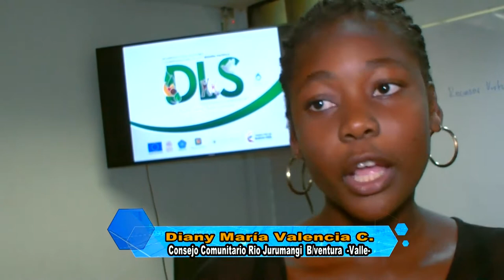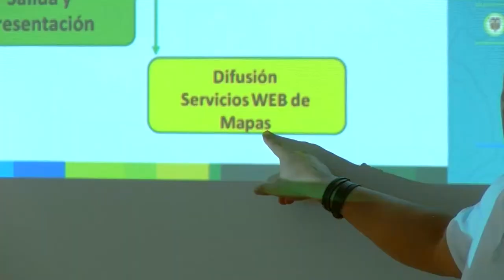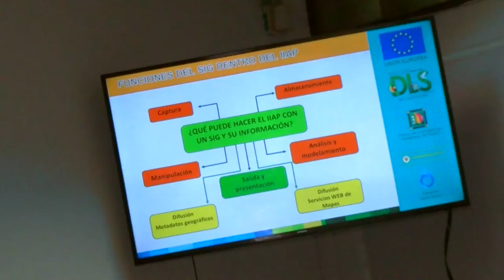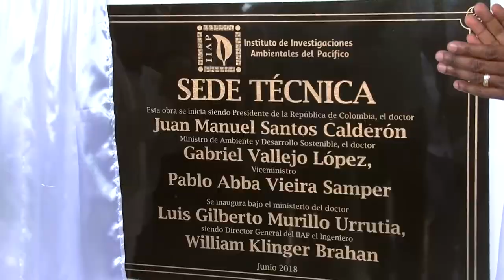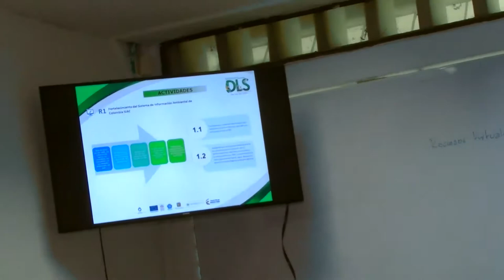Sistema de Información Ambiental Territorial de Pacífico Colombiano SIAT-PC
INCLAM desarrolla para el Instituto colombiano de Investigaciones Ambientales de Pacífico el Sistema de Información Ambiental Territorial del Pacífico Colombiano (SIAT-PC) es el conjunto integrado de actores, políticas, procesos y tecnologías involucradas en la gestión de información ambiental para facilitar la generación de conocimiento, la toma de decisiones, la educación y la participación social, en el pacifico colombiano.